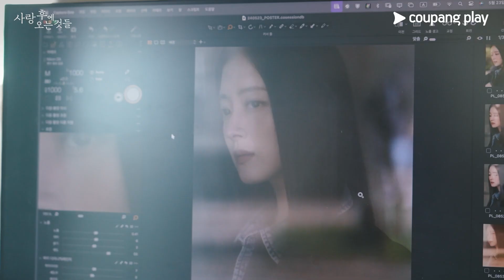[사랑 후에 오는 것들] 포스터 촬영 현장: 이세영, 사카구치 켄타로: 2024.9: 쿠팡플레이: What Comes After Love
한국 여성과 일본 남성 사이의 국경을 넘어선 사랑을 풋풋하게 그린 작품
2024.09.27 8시 쿠팡플레이 (6부작) / What Comes After Love / 愛のあとにくるもの

제작사: 실버라이닝스튜디오, 콘텐츠 세븐
원작: 공지영 / 츠지 히토나리의 소설 《사랑 후에 오는 것들》
연출: 문현성
극본: 정해심, 문현성
출연: 이세영, 사카구치 켄타로, 홍종현, 나카무라 안 外